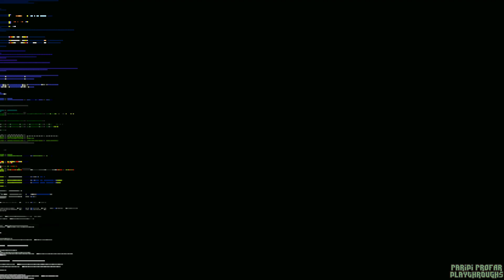Streets of Rage Remake | 1 Player Mode - Mr. X (No Continues)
Personally, this is the BEST beat'em up game ever made. It is also one of the best fan-made game ever made. Streets of Rage Remake is the definitive edition of the Streets of Rage series. Yes! I even considered this better than Streets of Rage 4.

The big bad of Streets of Rage himself, Mr. X joins the fight. This is the only Streets of Rage game where you can play as Mr. X. His moveset isn't all that special, not going to lie. But, he is still strong character (or rather cheap to be precise).

Streets of Rage Remake is an unofficial fan remake of the original Streets of Rage Trilogy for the Sega Genesis. The game was developed by Bomber Games, from 2003 to 2011. The game got an update called V5.2 back in 2020, which the one I am playing right now. The game features all of the content and gameplay from all of the Streets of Rage Trilogy.

TIMESTAMPS
00:00:00 - Opening
00:01:04 - Stage 1: Entertainment Street
00:08:20 - Stage 2: Shrine
00:14:02 - Stage 3: Underground Railway
00:23:25 - Stage 4: Construction Site
00:30:36 - Stage 5: Deep Forest
00:38:01 - Stage 6: Wastelands
00:43:21 - Stage 7: Estate Ground
00:51:39 - Stage 8: Skyscraper
01:07:22 - End Credits
01:09:25 - Results